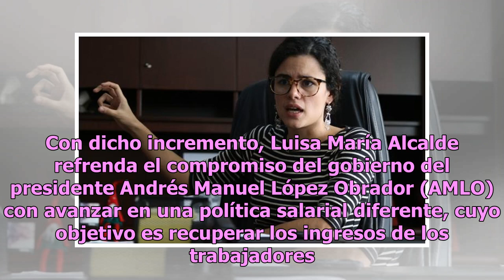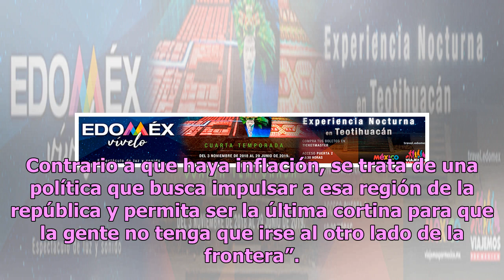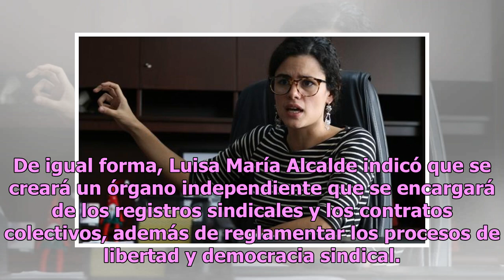‘Salario mínimo será de 102 pesos’, asegura Luisa María Alcalde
La titular de la Secretaría del Trabajo y Previsión Social (STPS), Luisa María Alcalde, habló sobre el incremento que tendrá el salario mínimo para los mexicanos a partir del próximo año. En este sentido, la funcionaria refirió que en 2019 el salario pasará de 88.36 a 102 pesos diarios, mientras que...